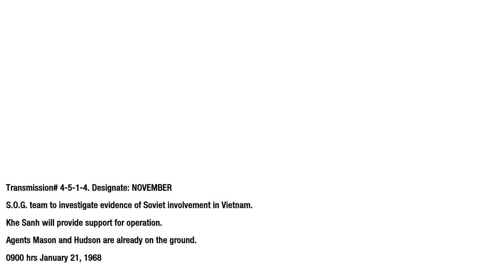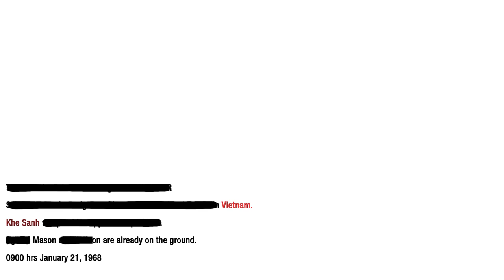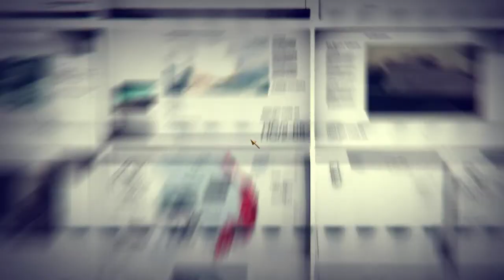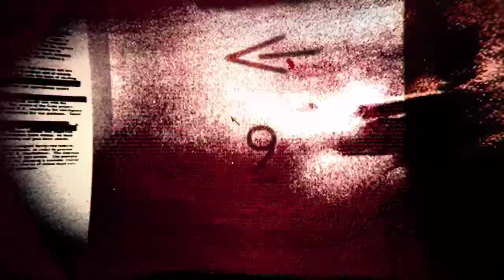Call Of Duty Black Ops Part - 4 Gameplay